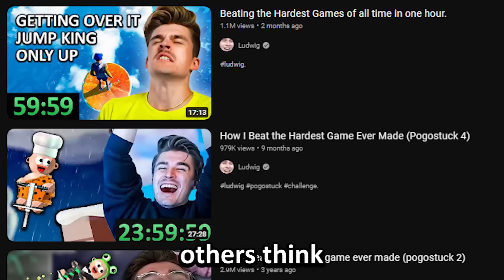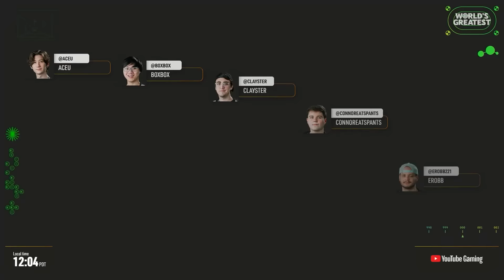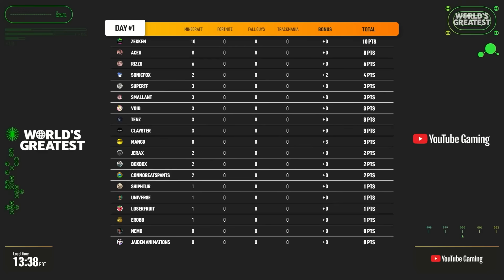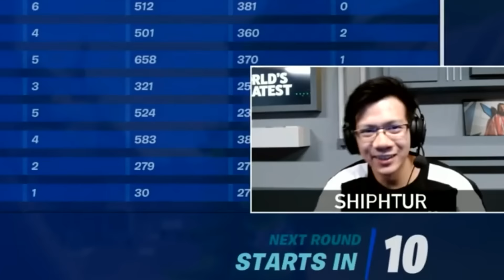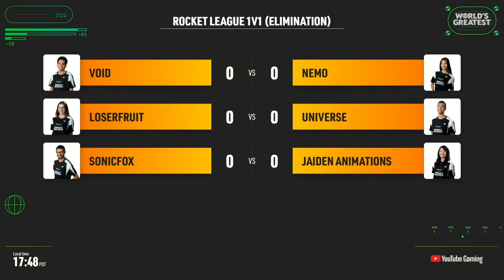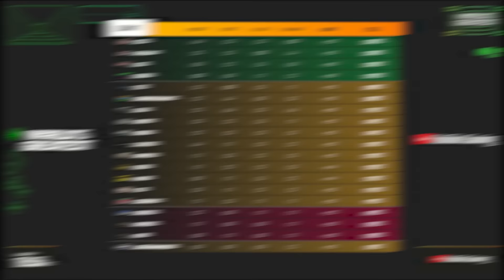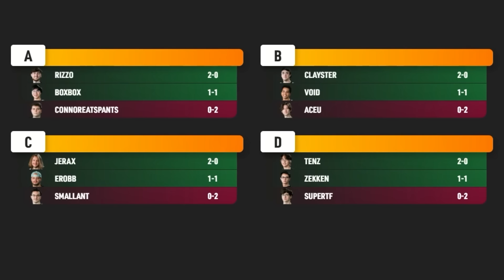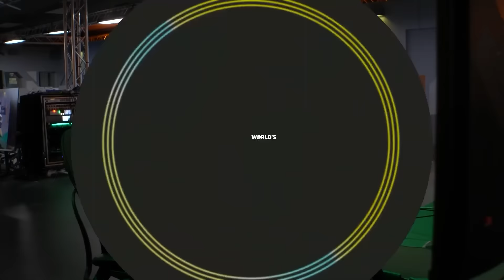I Ran a Contest to Find the Best Gamer in the World